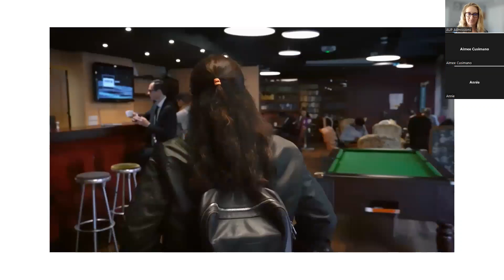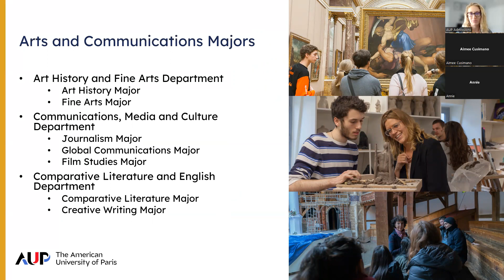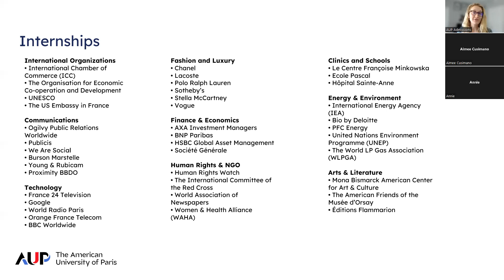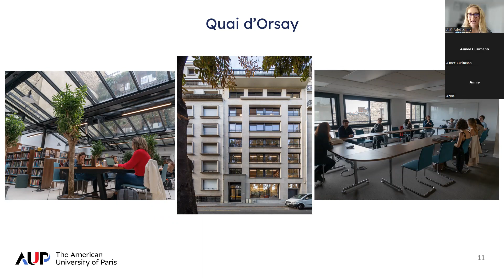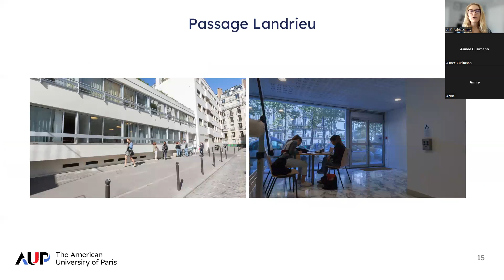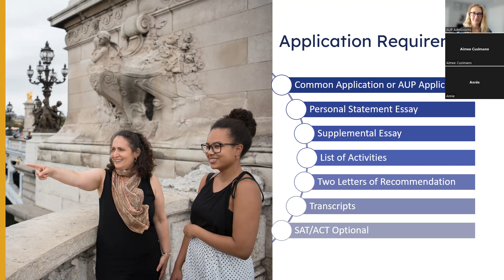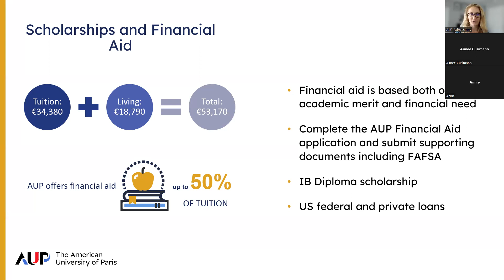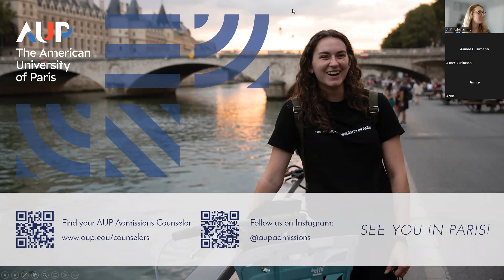American University of Paris College Information Session